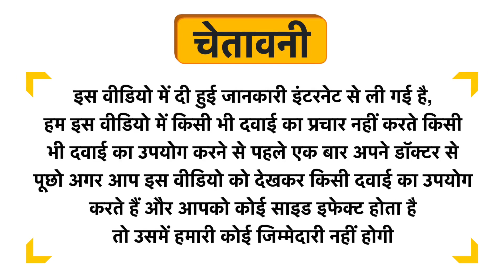LDD Bioscience LD 50 Climacteric Drop Uses in Hindi | Side Effects | Dose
LDD Bioscience LD 50 Climacteric Drop Uses in Hindi | Benefits | Side Effects | Dose